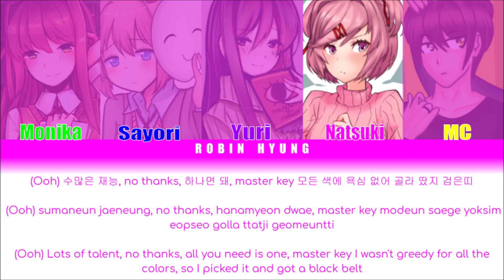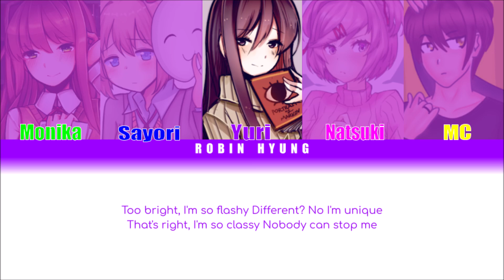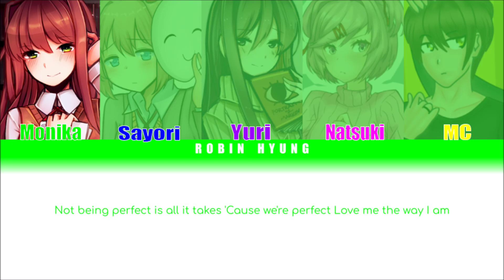How would DDLC sing COMFLEX by Stray Kids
Title by @ZatyFarhani